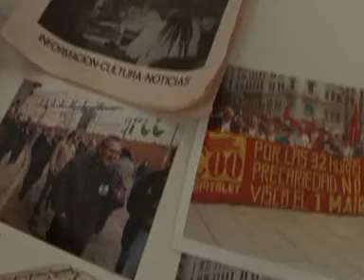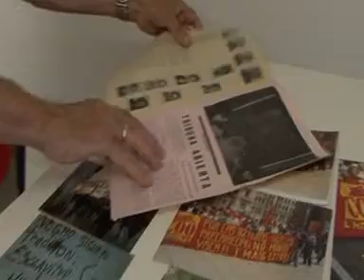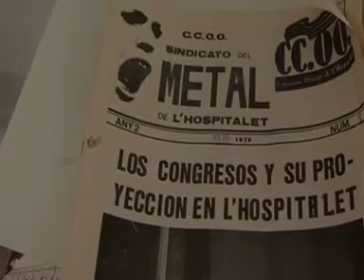TOMÁS MARTÍNEZ GUARINOS (1943)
El Pont de la Llibertat - L'Hospitalet Antifranquista
Entrevista 10 de juny de 2009
Història de vida de Tomás Martínez Guarinos